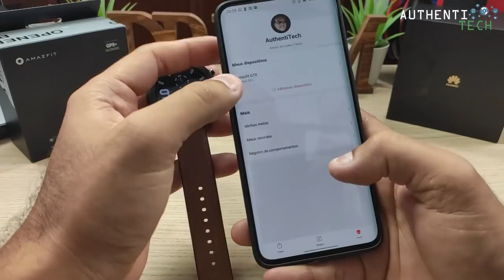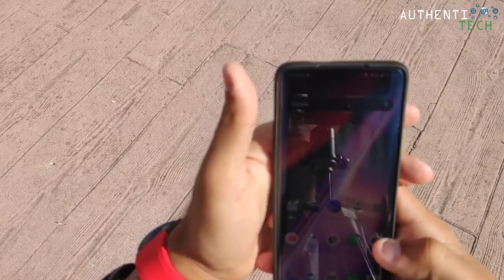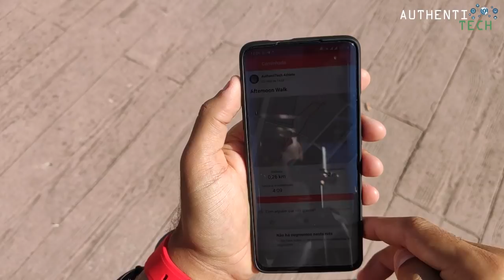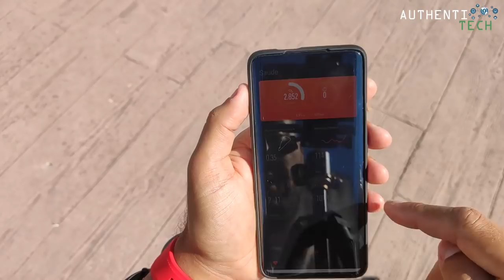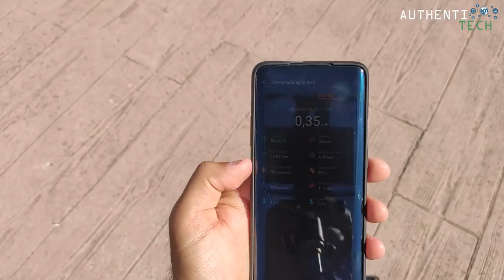★ Comparativo DEFINITIVO Huawei Watch GT vs Xiaomi Amazfit GTR